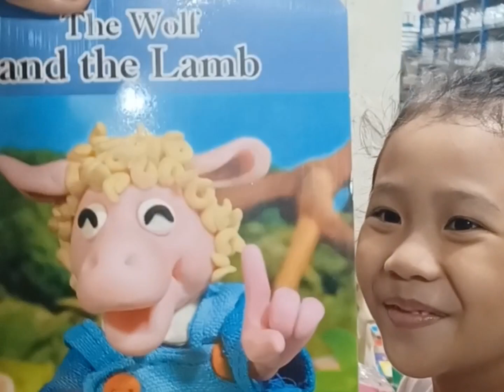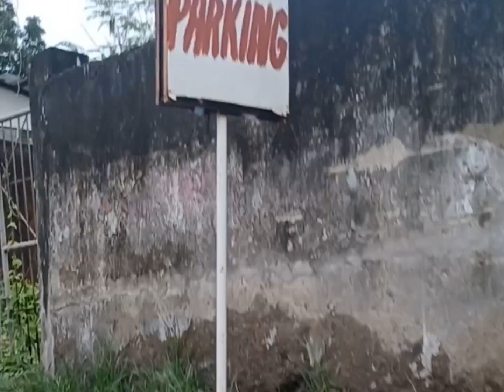How to make your daughter happy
when kids  ask for simple questions, that's  because they are curious, and when they gave you a favor, they want something in return...
And for me , their happiness  is more precious  than mine...